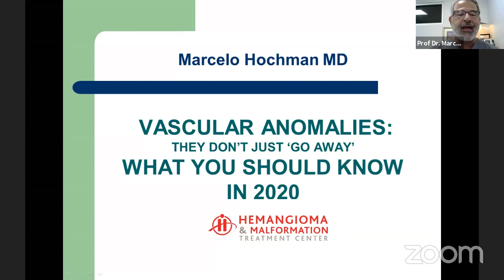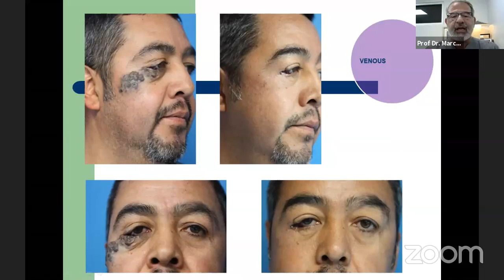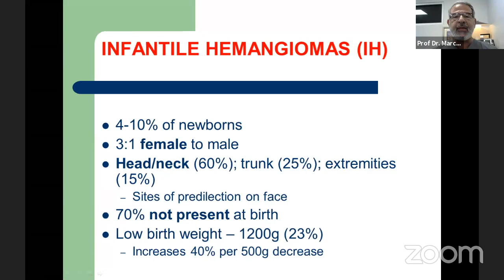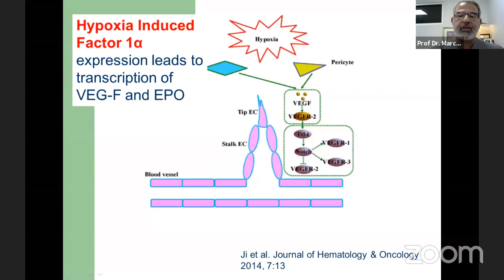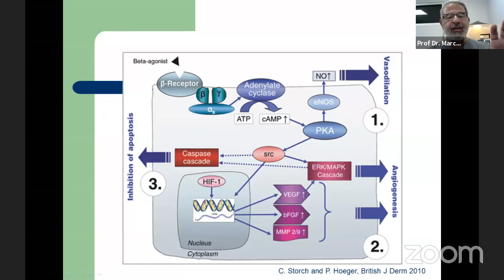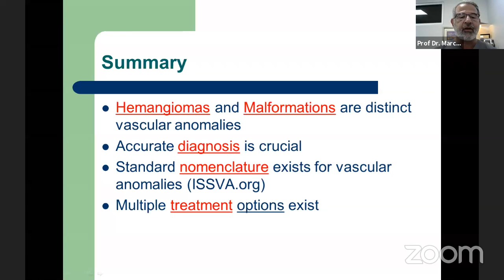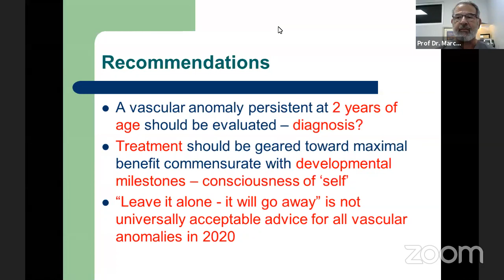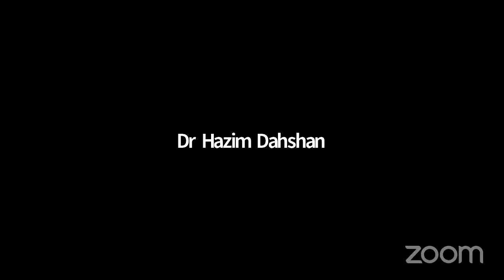Vascular Anomalies Don’t Just Go Away: What You Need to Know about Hemangiomas and Malformation